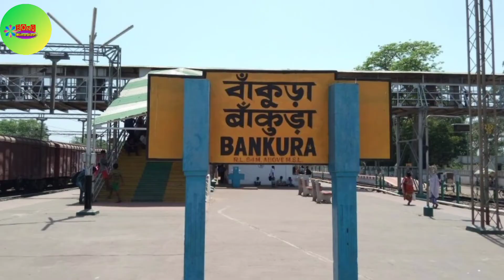Pushpa 2 Shooting In Bankura|| বাঁকুড়াতে শ্যুটিং হবে Pushpa 2 || Allu Arjun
Pushpa 2
allu arjun
rashmika mandana
pushpa movie
tollywood
pushpa raj
stylishstar allu arjun
bangla news
bangla entertainment news
pushpa 2 movie release date
bankura memes